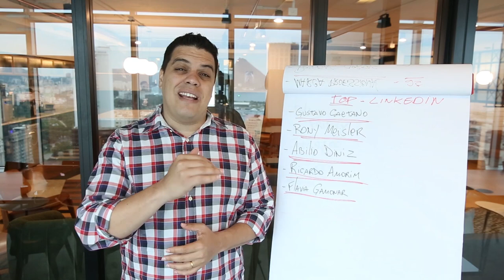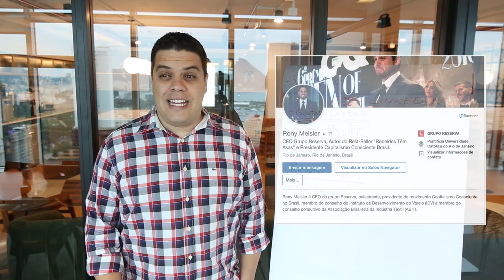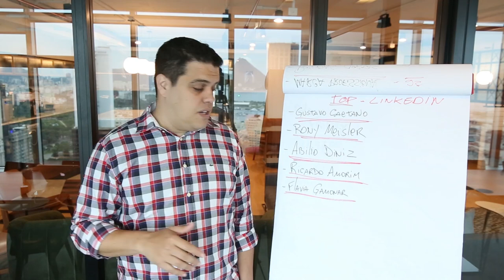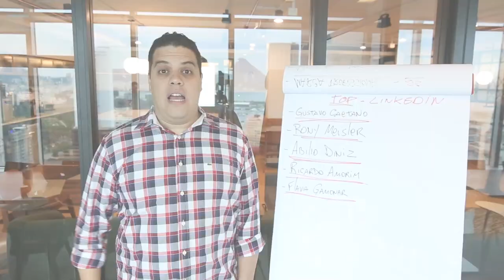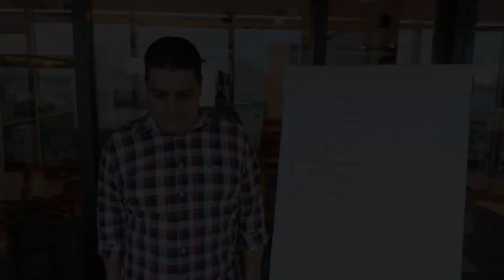Se você não segue essas 5 pessoas, você não deveria estar no Linkedin - Growth Machine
*5 Pessoas a seguir no LinkedIn*

-- Growth Machine --

*Crusos Grátis:*
- Como vender pelo LinkedIn: